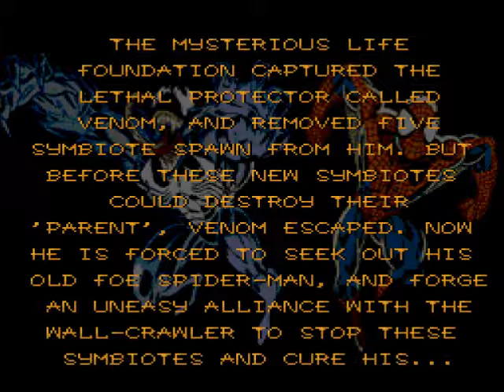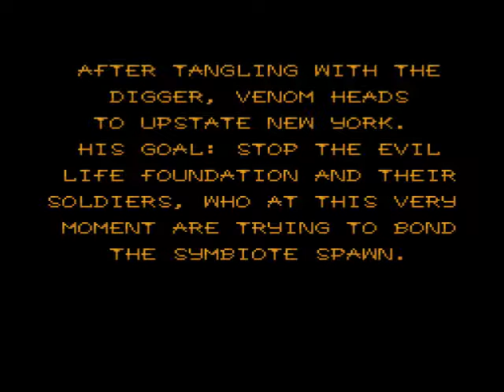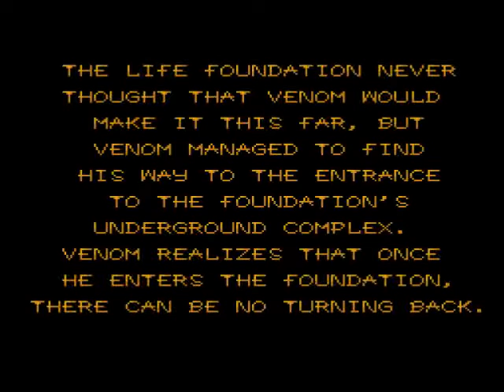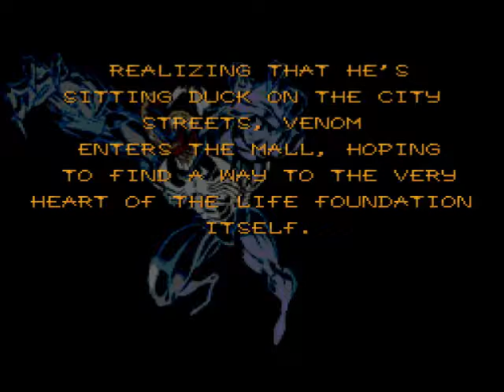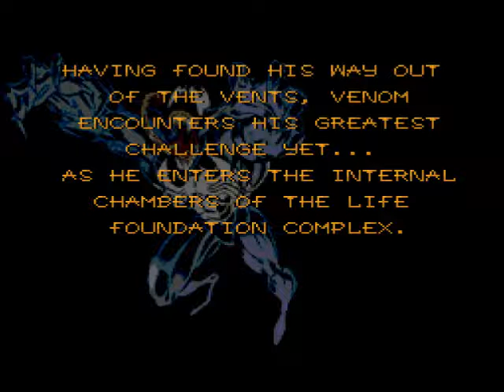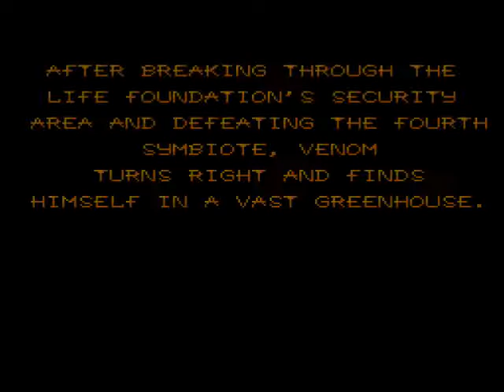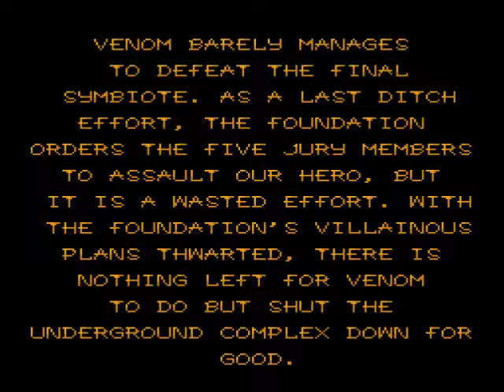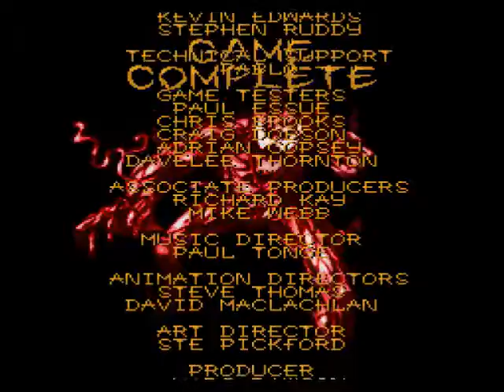Spider-Man and Venom: Separation Anxiety (Genesis) - Venom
This is me playing Spider-Man and Venom: Separation Anxiety for Sega Genesis, I play through the game on expert mode as Venom. Spider-Man and Venom: Separation Anxiety is a side-scrolling beat 'em up video game that was released for Sega Genesis in 1995.